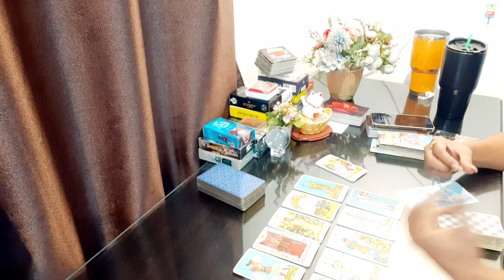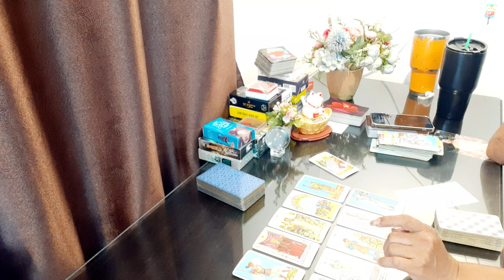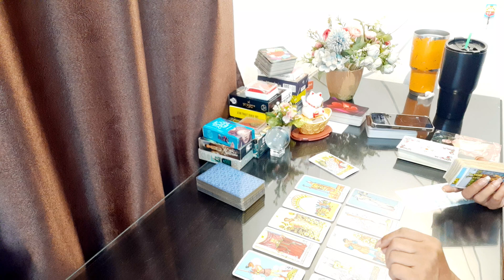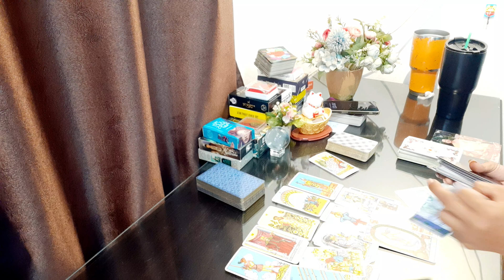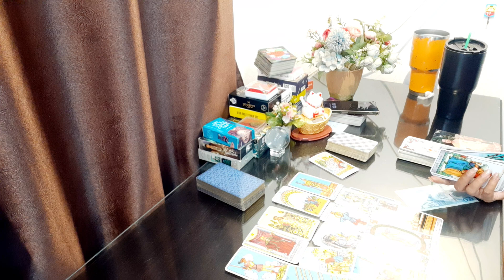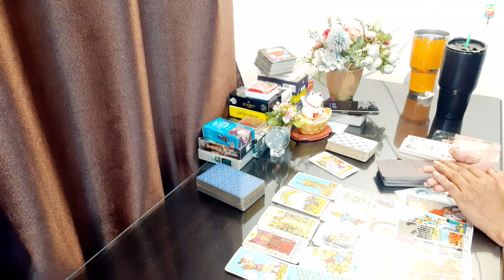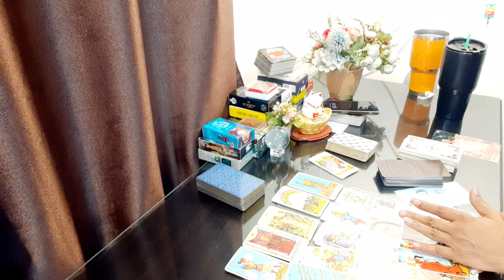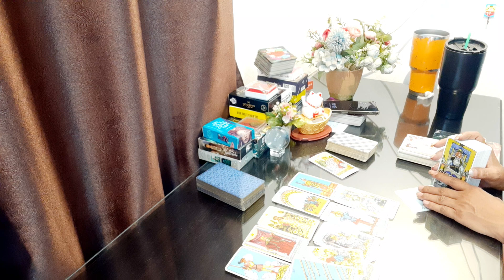ต้องทำยังไง ถึงจะรักษารักครั้งนี้ไว้ได้ Random